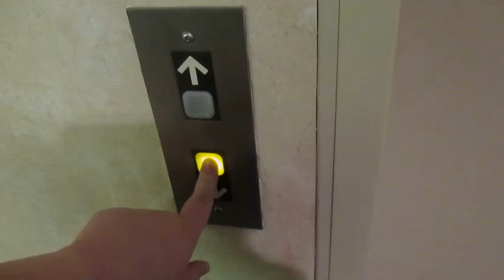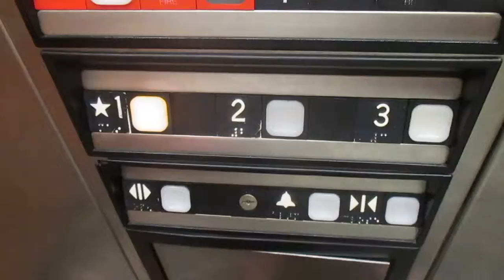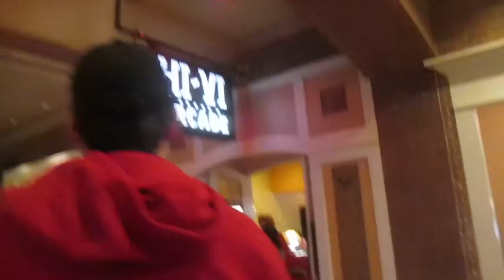WEEKEND GETAWAY CONTINUES! (2.6.16)